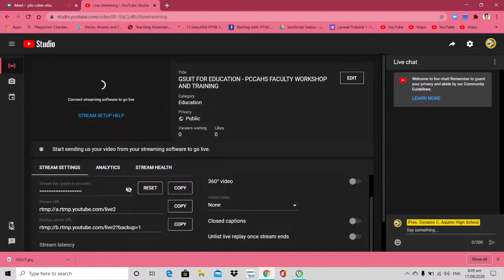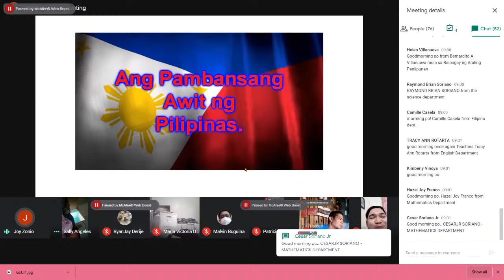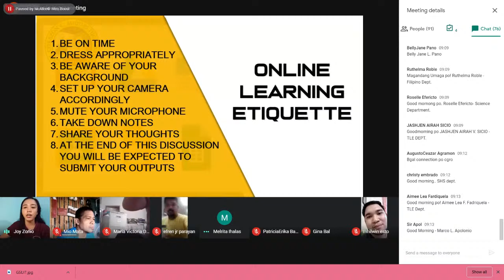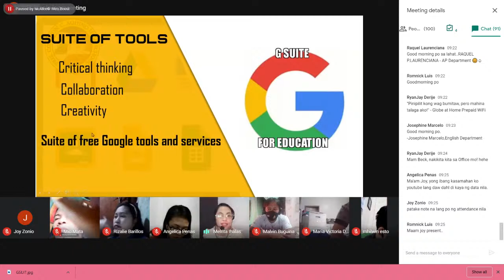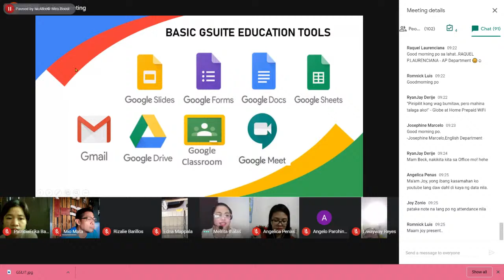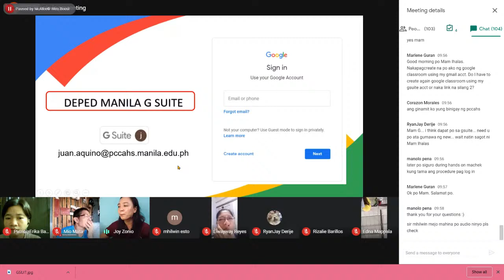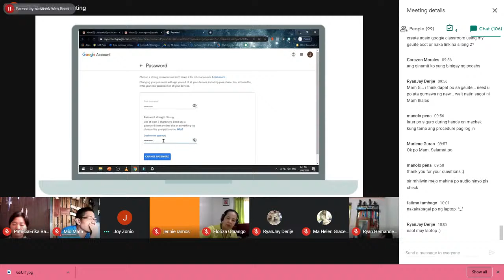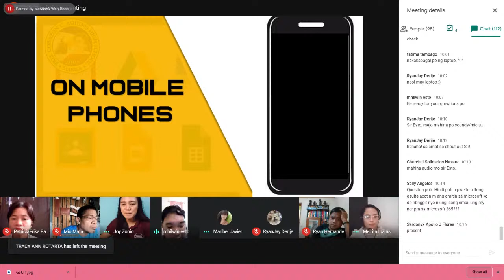GSUITE FOR EDUCATION - PCCAHS FACULTY WORKSHOP AND TRAINING PT1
SHOOL WEBINAR